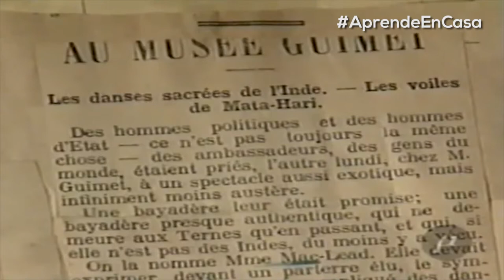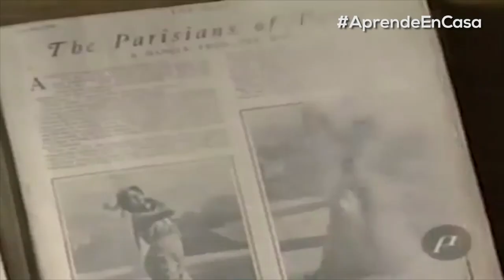Mata Hari, 'el ojo de la aurora' | Aprende en Casa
Hoy en AprendeEnCasa les contamos a cerca de Mata Hari, una mujer enigmática, que fue acusada de ser doble espia entre los ejercitos de Alemania y Fracia durante la Primera Guerra Mundial.

• Somos Radio Nacional de Colombia 📻 •